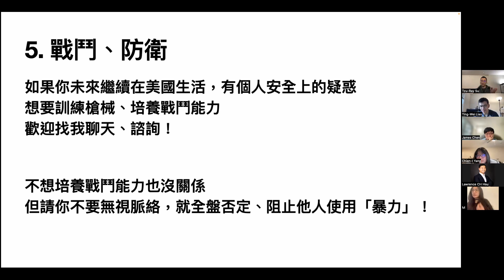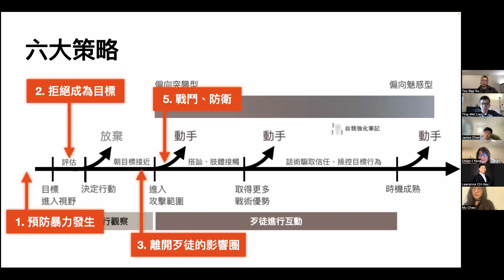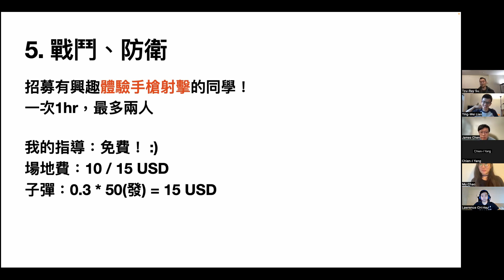台灣留學生的基礎防身指南 (8/11) 策略五：戰鬥、防衛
有感於校園周遭，以及整個巴爾的摩(Baltimore, MD)的治安正在變差，有越來越多的學生、教職員遭遇暴力事件，身為畢業校友的我與約翰霍普金斯大學的台灣學生會合作，我毛遂自薦的聯繫讀書會的負責人，請他協助我招募同學參加，最終我們以線上讀書會的形式，舉辦了一場防身講座。

在這場防身講座中，我試圖給予聽眾一種全新防身課程體驗。不同於傳統防身課程著重在「招式」，我的內容著重的是累積「知識」。我期望這樣的內容，能夠真正讓聽眾獲得力量，進而壯大海外的台灣人社群！

雖然實際與會人數不算多，但參與者們也因此更能自在的發言、討論，對於這樣的互動模式，我自己感到非常滿意，也十分感謝主持人作為我與聽眾之間的溝通橋樑，協助活動進行！

也考量有不少同學當時並不在美國時區，無法即時參與活動，因此我在取得與會者的同意會，將活動內容的錄影上傳，讓這樣的內容可以被更多人所接觸。如果你也認為這場讀書會的內容是有幫助的，歡迎各位自由轉貼影片連結！（但請不要自行下載影片重新上傳到其他平台）

整段讀書會長達兩個半小時，所以上傳前有先進行剪接，將內容分段上傳。這是其中的第八段，影片大綱如下：

0:00 戰鬥、防衛
1:20 為什麼戰鬥有用
2:19 成功的防衛
4:14 武力等級
6:05 不要否定武力
7:14 招募手槍射擊體驗者
9:16 聽眾互動 1
9:44 講者回覆
11:33 聽眾互動 1 Follow up (俗辣)
11:44 採取行動並不丟臉
14:02 聽眾互動 2 與重要他人遭遇危險
15:54 閒聊
16:26 聽眾互動 3 武力等級與熟練度
17:45 聽眾互動 3 Follow up
18:45 武器不是護身符
19:39 聽眾互動 4 防狼噴霧
22:26 聽眾互動 4 Follow up
23:02 聽眾互動 5 反對動武？
24:25 聽眾互動 6 別在第一時間挨拳頭
25:52 聽眾互動 7
27:38 聽眾互動 7 釐清問題
28:15 何時動用致命武力
30:15 聽眾互動 7 Follow up
31:04 聽眾互動 7 不必等到被傷害之後才能反擊

如果同學想要讀書會裡使用的投影片，這是下載連結：

也歡迎你蒞臨我的網誌！